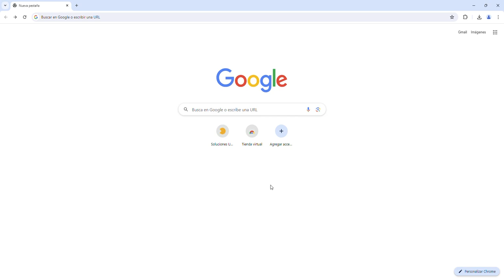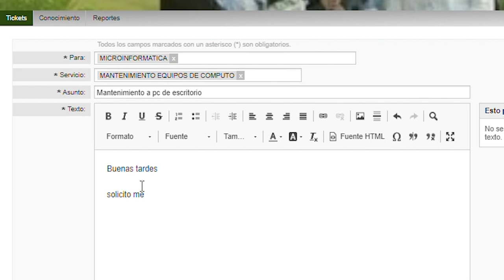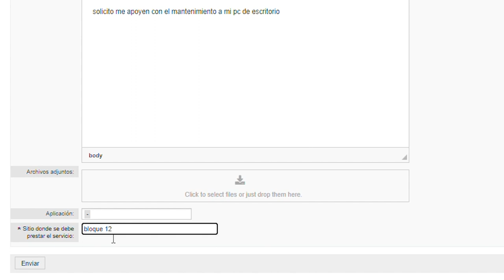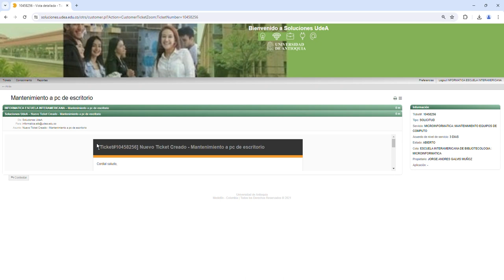Video Tutorial Solicitudes "Soluciones UdeA"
Aquí aprenderás a solicitar servicios o soluciones de informática a "Soluciones UdeA"